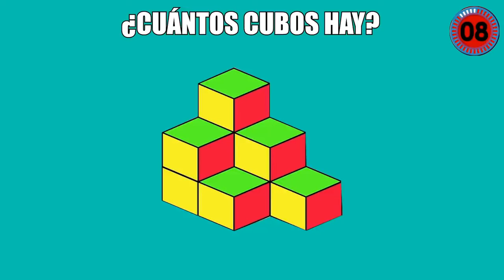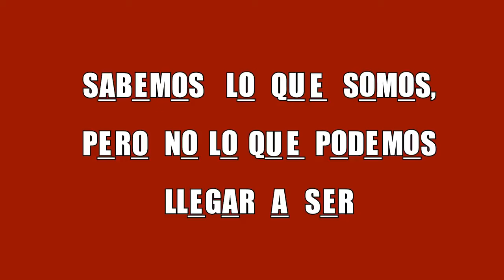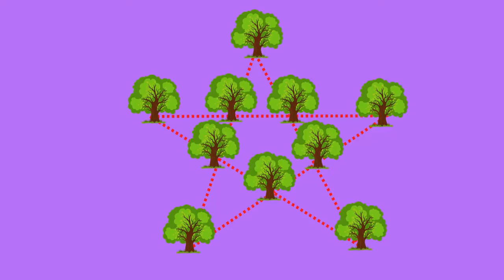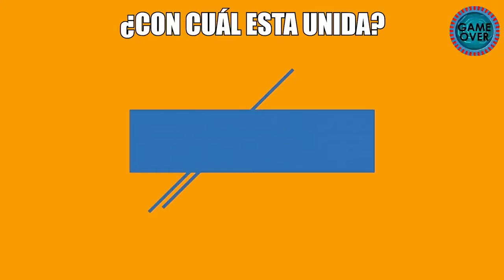LADIVINA QUE PELÍCULA ES Acertijos Imposibles Genio Responde Estos acertijos en 20S